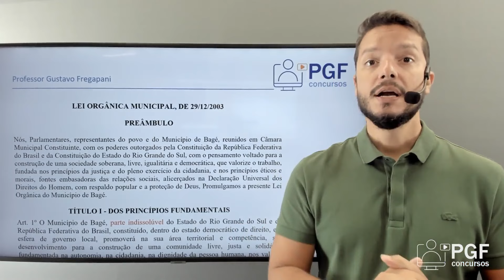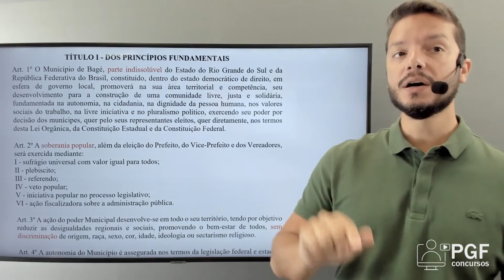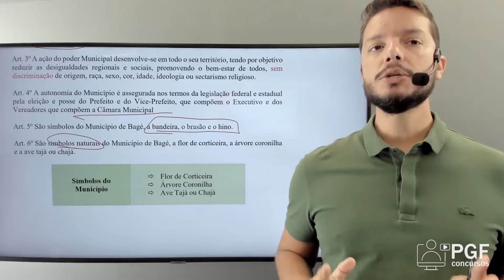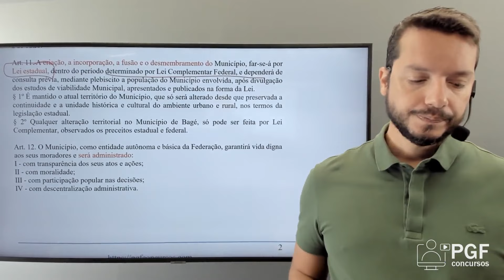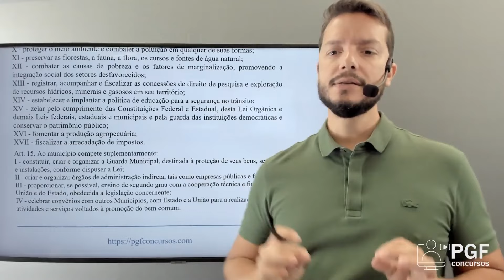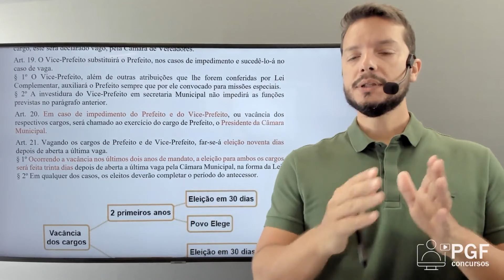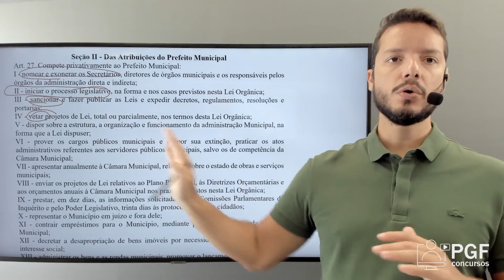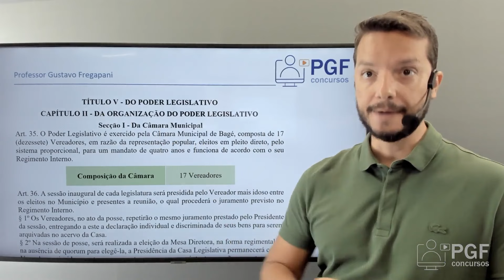Lei Orgânica - Bagé - 1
Estudando para o concurso da Prefeitura de Bagé?

Confira nossa primeira aula sobre a Lei Orgânica do município!

Acesse o link para conferir os cursos disponíveis!